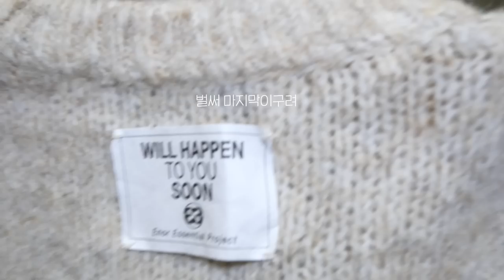winter🧣😶‍🌫️색감깡패 폭닥 니트 가디건 10가지 입어볼게요 (미뉴에트,시눈,코스,가내스라,앤니즈,락피쉬 )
작정하고 찍어봤습니다
폭닥니트 색감 예쁜거로 10가지 다 모아왔어요
(지그재그 인쇼부터 디자이너 브랜드까지 탈탈 ...)

이정도면 겨울 준비 끝 아닙니까?.
찬란하다 찬란해 🌈 여러분의 one pick 은 몰까요  (궁금)

🥚미뉴에트
[LEBONE] rainbow cardigan
미라클블루

🥚시눈
[22WINTER]
DISTRESSED CABLE KNITWEAR (LAVENDER)

🥚앤니즈
Logo cashmere pullover (lime)

🥚락피쉬웨더웨어 Rockfishweatherwear
쉐기독 라운드 니트
(purple)

🥚안젤로비앙코 ANGELO BIANCO
Tenno Heart neck Kint
(black)

🥚블루브릭 BLUE BRICK
ribbed turtle neck knit
(Ivory)

🥚가내스라
[ordinaire] 시프 알파카 가디건
(Red)

🥚코스 COS
여성 리브 니트 볼레로
(Light pink)

🥚앤니즈
Solid Knit jacket
(Ivory)

🥚엔오르
[EXCLUSIVE]
ONE BUTTON BOLERO CARDIGAN
(Ivory)